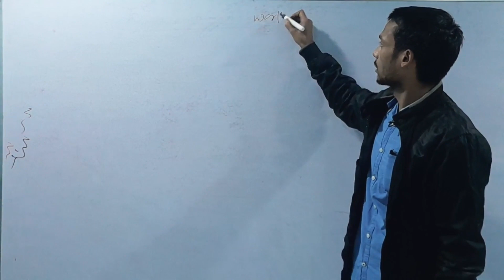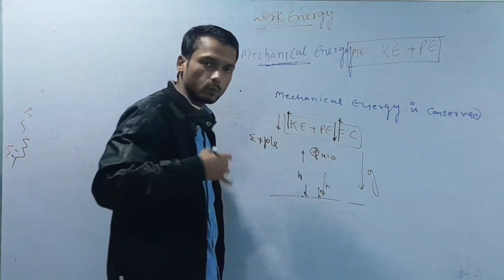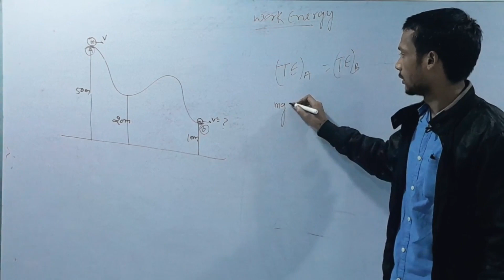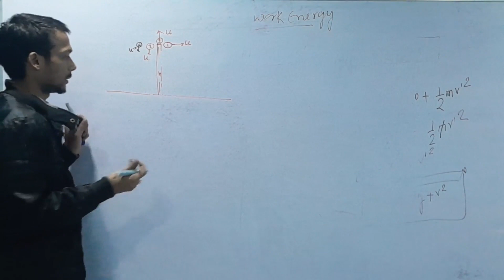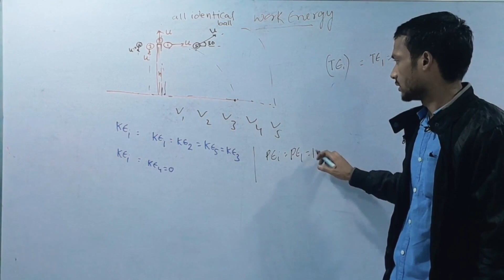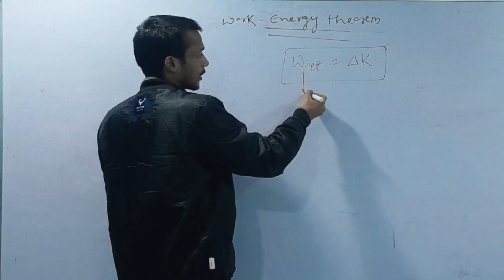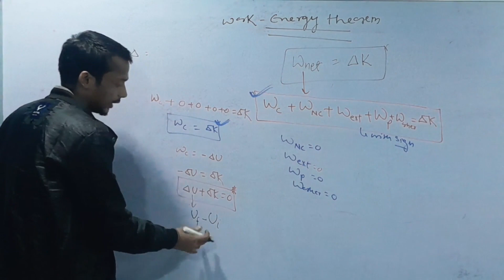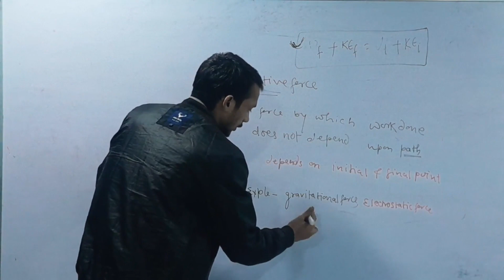Work, Energy & Power Class 11th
Descriptive explanation of chapter